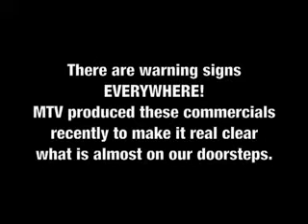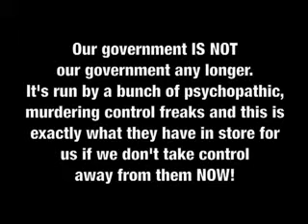Martial Law or Holocaust Coming?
MTV Commercials, They have the right idea here.